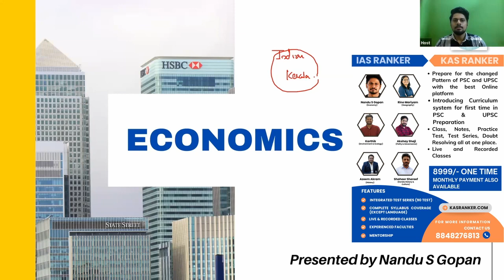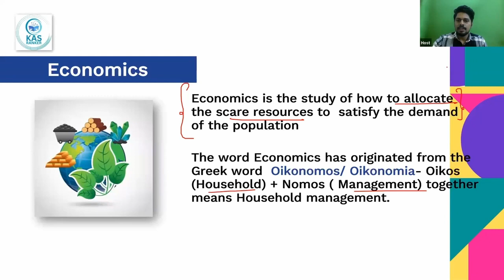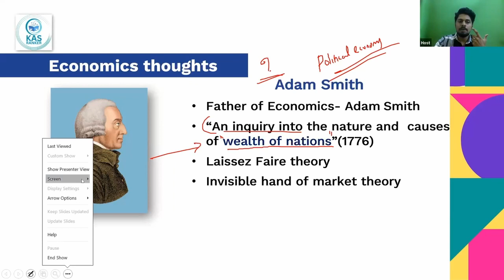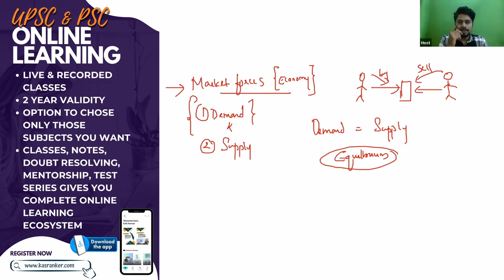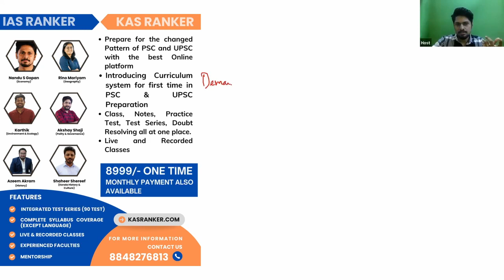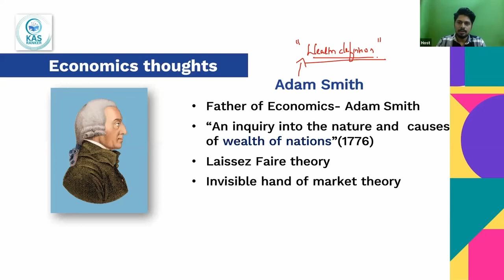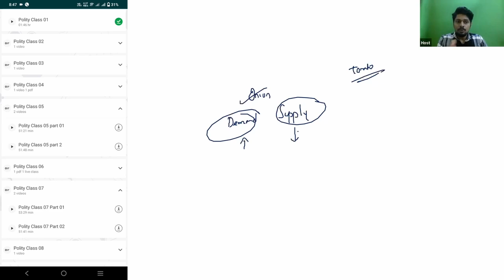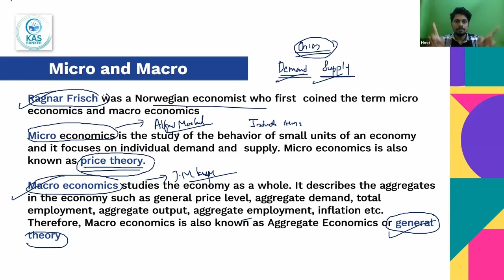Economy Class 01 for UPSC & KAS by Nandu S Gopan